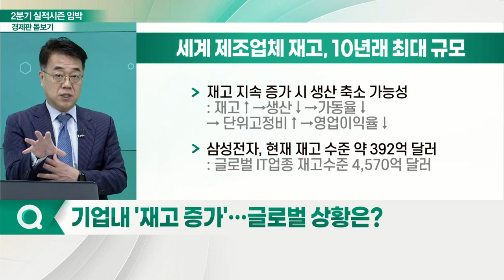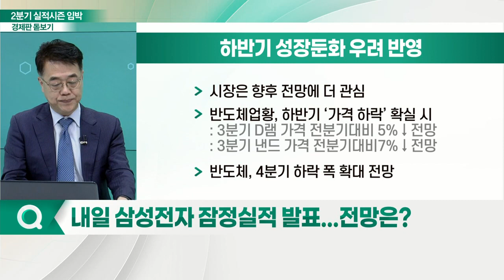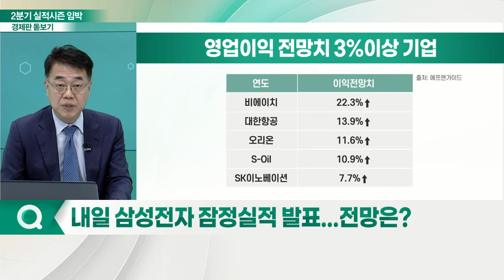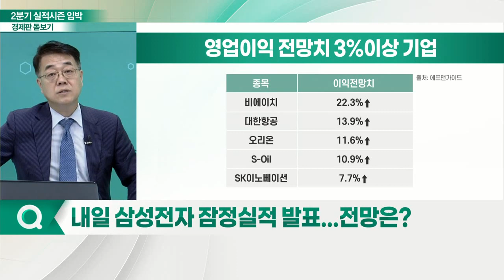2분기 실적시즌 임박... 경기 둔화 속 해법 찾을까?_경제판 돋보기 (20220706)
Q. 경기 둔화 경고 상황… '실적' 관련 주목할 점은?
Q. 기업 내 '재고 증가'… 글로벌 상황은?
Q. 고유가 지속에 '오일머니' 급부상... 시사점은?
Q. 내일 삼성전자 잠정실적 발표... 전망은?
Q. 2분기 실적 시즌 임박… 최근 이익 전망치 방향성은?
Q. 실적 시즌 앞둔 시장 투자 전략은?